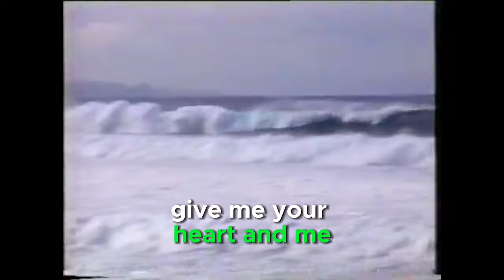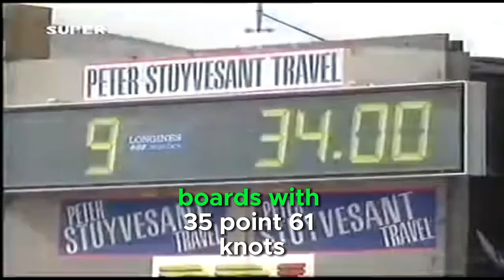MJP21666 Epic Battles: Unforgettable Showdowns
Watch MJP2166 Racing in action! Tune in for the second installment of MJ P GROOVE as we showcase the live racing adventures of MJP2166.
The Live of MJP21666 Racing his hole Live.